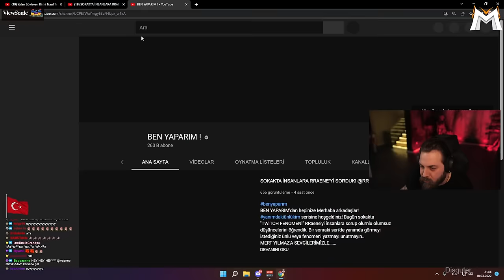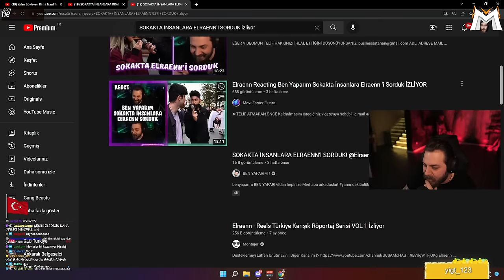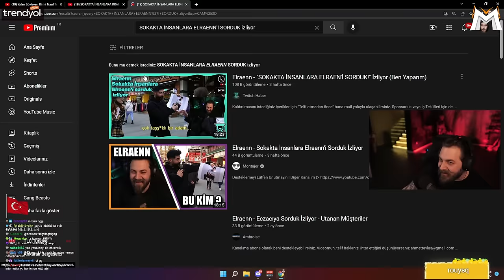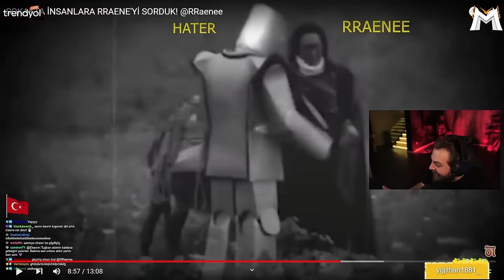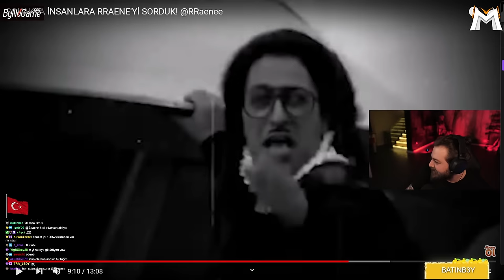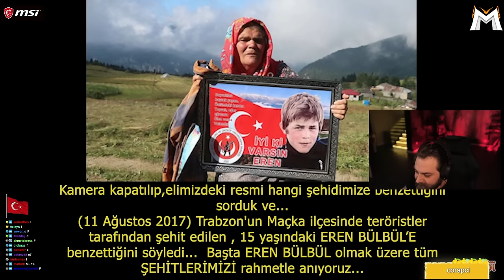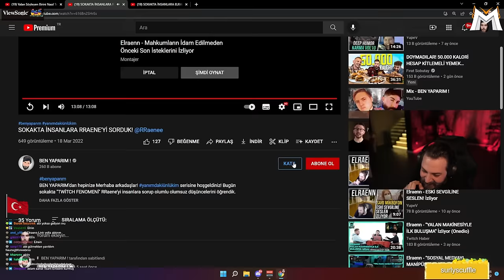Elraenn - Sokakta İnsanlara RRaene'yi Sorduk İzliyor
Elraenn - Sokakta İnsanlara RRaene'yi Sorduk İzliyor İyi Seyirler.

☑ Oynatma listeleri